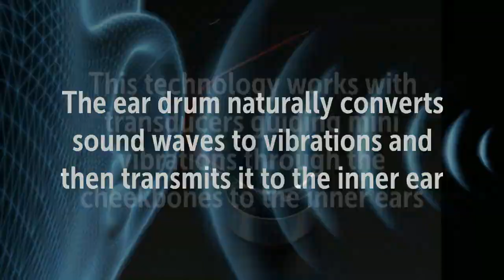Ear Buds That Transmits Music Through Cheek Bone Vibrations | Bone Conduction Headphones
Aftershokz AS600IG Trekz Titanium Open Ear Wireless Bone Conduction Headphones

Aftershokz Bluez 2S Wireless Bone Conduction Bluetooth Headphones

HXXNW Open-ear Bone Conduction Headphones Wireless Bluetooth

This idea was originally discovered by Beethoven as a result of biting a rod attached to his piano
The ear drum naturally converts sound waves to vibrations and then transmits it to the inner ear
This technology works with transducers guiding mini vibrations through the cheekbones to the inner ears
The benefit is that it allows for you to hear your surroundings
Providing a safer option while you walk or jog